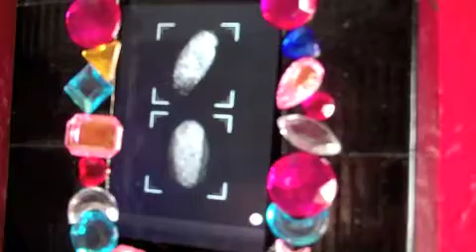Project A.R.K. 6th episode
We believe sin came into the world through Adam and Eve and we are all now born with a sinful nature lesson.